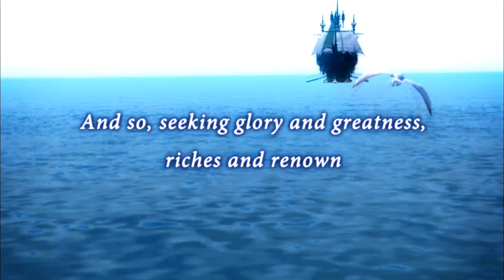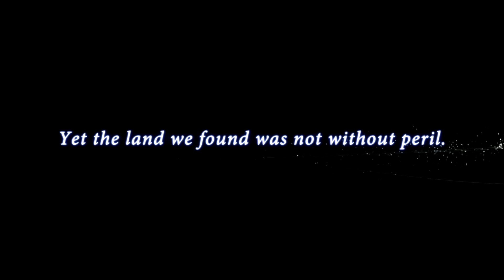Final Fantasy XIV: TGS 2009 Trailer HD 1080p